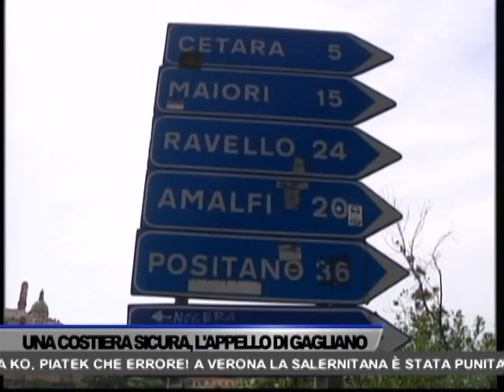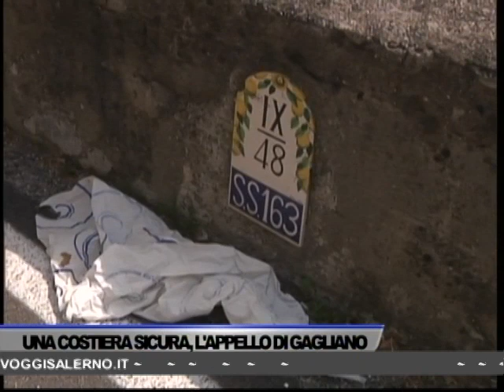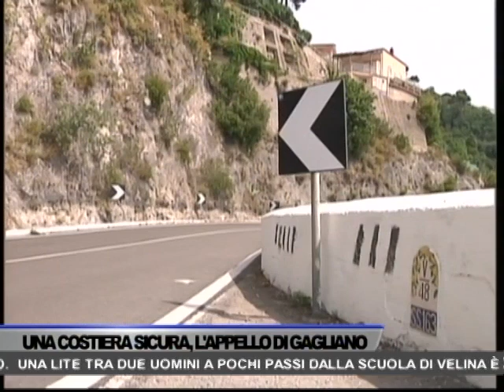TG OGGI NEWS DEL 14/02/2023